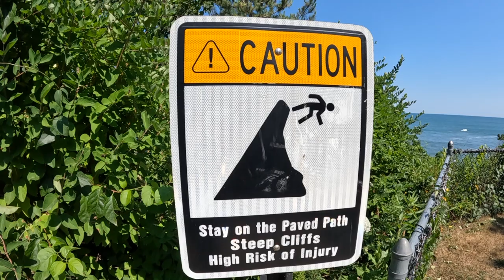Truck Camping Adventure - Our Maine Objective!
Continuing our East Coast Truck Camping Adventure, we start off with a cliff walk in Rhode Island, Stealth Camp on a bridge in New Hampshire, and spend our first night at Acadia National Park in Maine! Join us for part 3 of our journey to Acadia National Park in Maine.

Some of the gear I use to produce my content...
Canon EOS R
Canon Drop-in Filter Mount Adapter EF - EOS R with Variable ND
Canon EF 24-70 f/2.8 II USM Lens
GoPro Hero 10 Black
GoPro Hero 10 Media Mod
GoPro Hero 7 Black
Shure SM7B